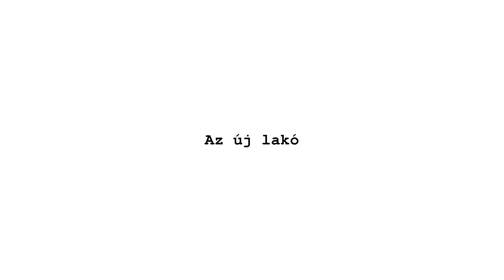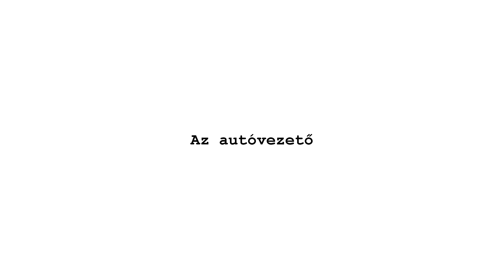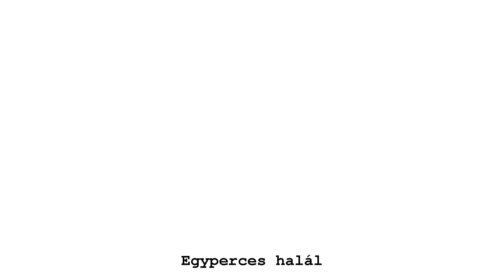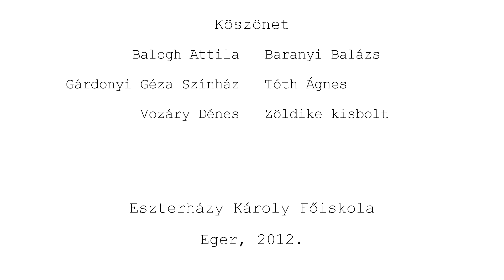Egyperces halál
Örkény István három egypercesét (Egy meghasonlott tulipán, Az új lakó, Az autóvezető) dolgoztam fel a diplomamunkámban.

Rendező: Farkas Máté Tamás
Operatőr: Szalai Dávid Tibor, Farkas Máté Tamás
Vágó: Farkas Máté Tamás

Konzulens: Bollók Csaba

Pereszlényi: Fehér István
Pereszlényiné: Nádasy Erika
Író úr: Balogh András
Narrátor: Tóth Levente
Szomszéd: Venczel Valentin
Szomszédnő: Nánási Ágnes
Boltos: Farkas Máté Tamás

Zene:
Rick Wakeman: The Sailor's Lament

Eger, 2012.